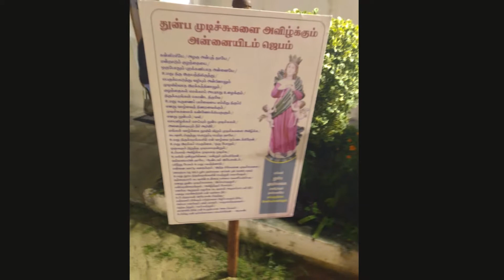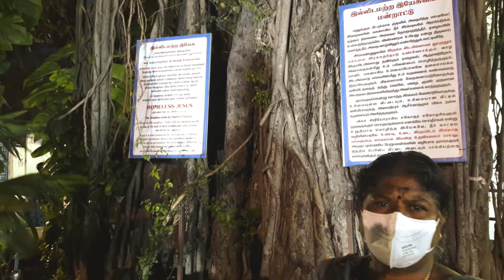Visit to St Thomas Mount Church 31st Jan 2021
St. Thomas Mount ( Also known as Parangi Malai ) is a small hillock near Guindy and very close to Chennai International Airport. The Ancient Syrian Christian community of India trace the origin of their church to St. Thomas the Apostle. Shrine here dedicated to "Our Lady of Expectation" (Mother Mary) was built in 1523 on top of the mount. The altar of this shrine was built on the spot where St. Thomas' death traditionally believed to have been occurred. At the northern foot of the mount, is a gateway of four impressive arches surmounted by a cross bearing the inscribed date 1547. A flight of 160 steps leads up to the summit of the mount. There are 14 stations of the cross erected on the way to the summit. To make possible for modern vehicular traffic the accessibility to the historic Shrine, the late Archbishop Louis Mathias (the last of the European Bishops) had a 3.5 meters (12 feet) wide fully asphalted road laid by the military from the south- western base of the hill right upto the top in 1962.